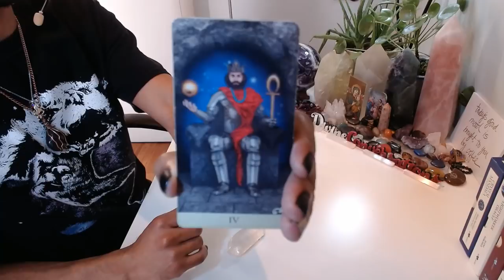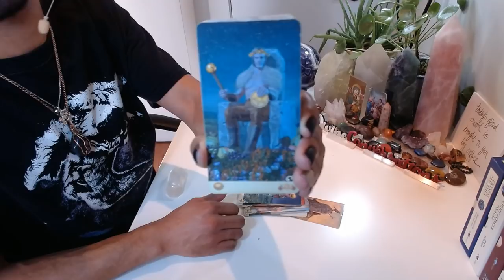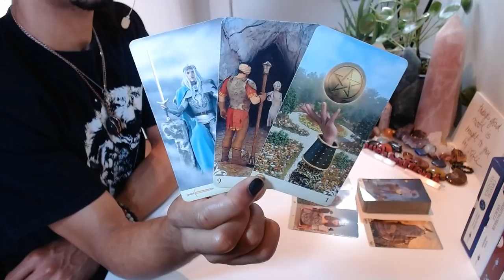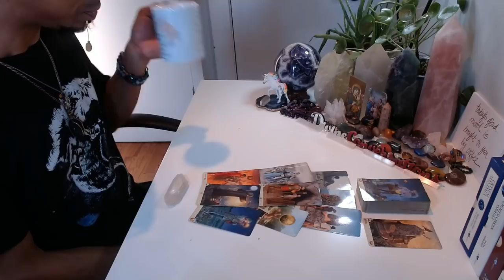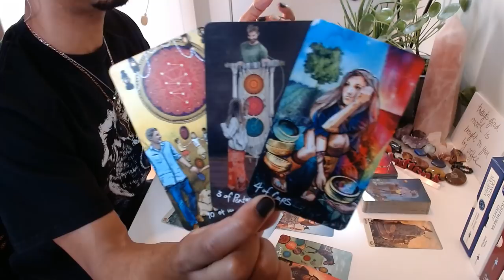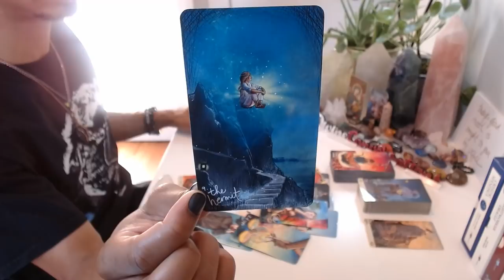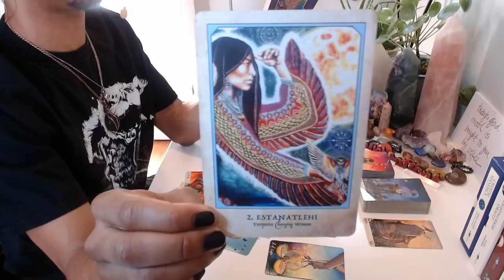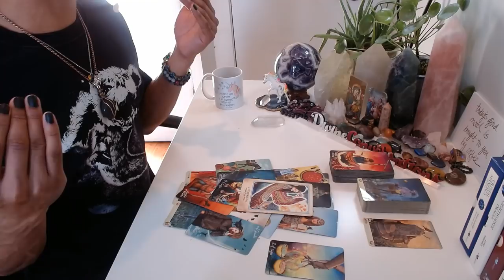MC Weekend Edition - * Either Pull Up Or Shut Up 😳 * - 1/24-26/2020 Weekend Reading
LIVE READINGS:
30 min - $65
60 min - $130

Available oracle decks:
~Crystal Mandala
~Sacred Rebels